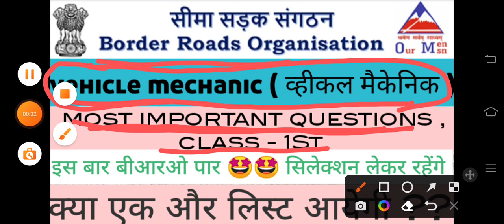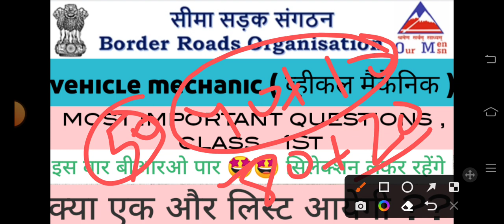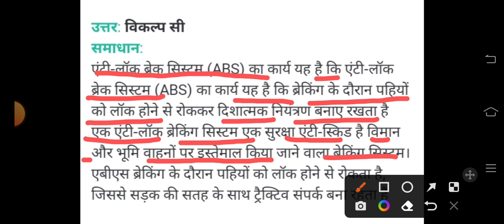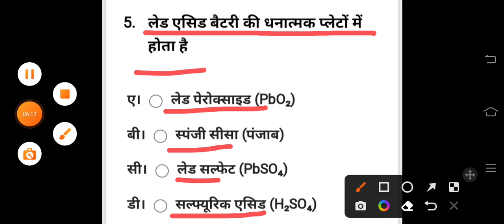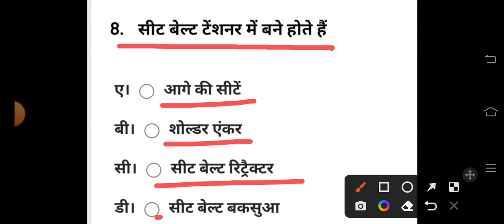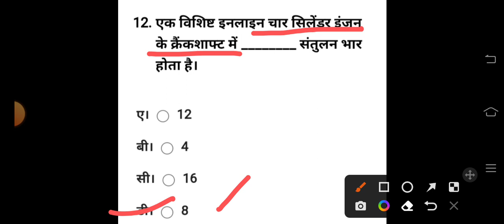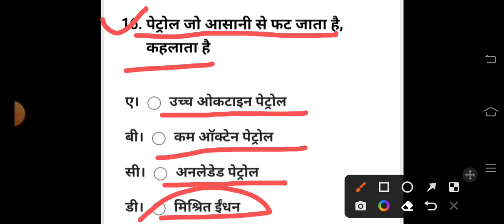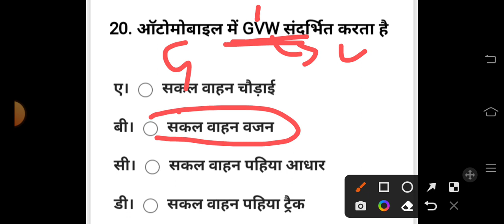most important questions for vehicle mechanic ( BRO GREF ) | क्या एक और लिस्ट आयेगी ? Exam pattern ?